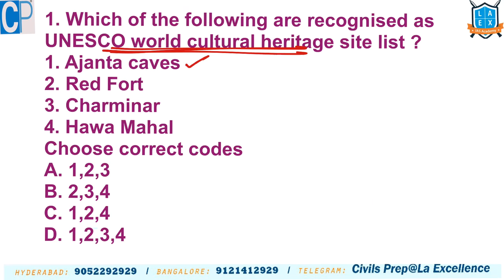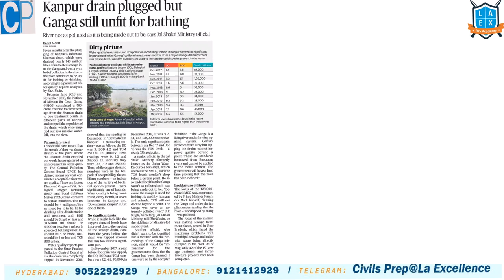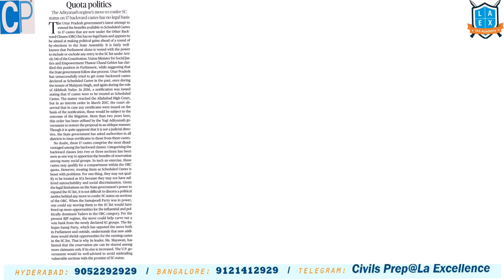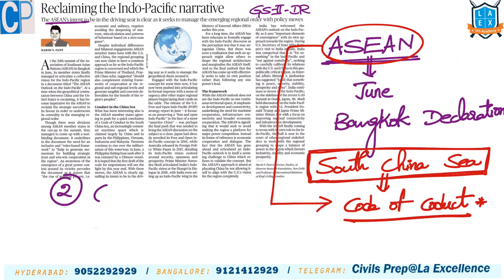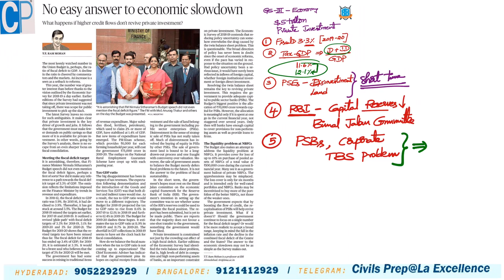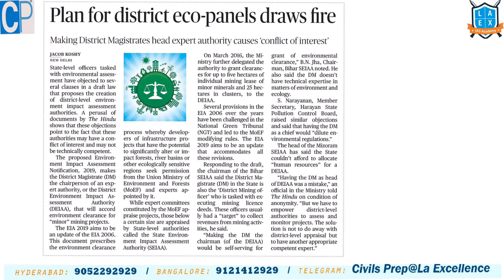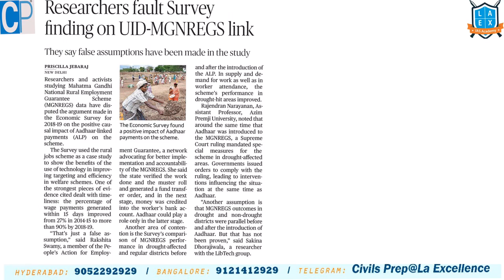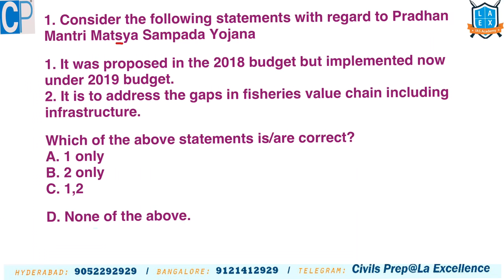Telugu (8-7-19) Current Affairs The Hindu News Analysis | Mana Laex Meekosam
Happy Preparation.